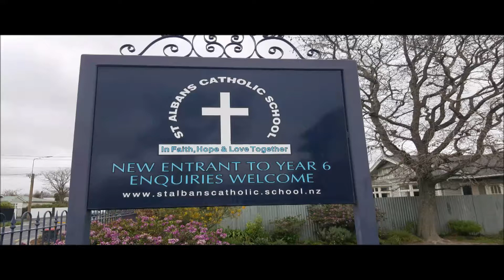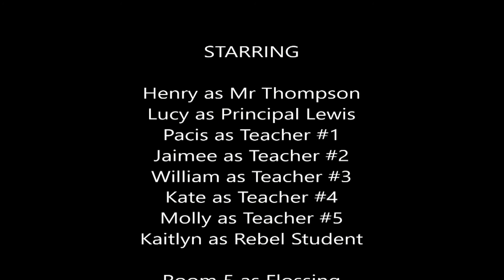St Albans Catholic School